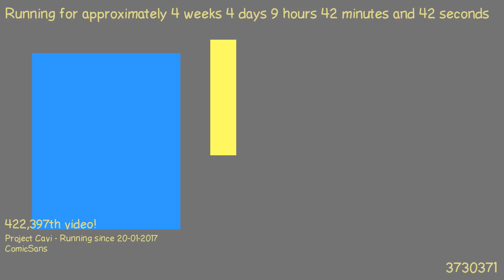1487749606 - Webdriver Cavi - H